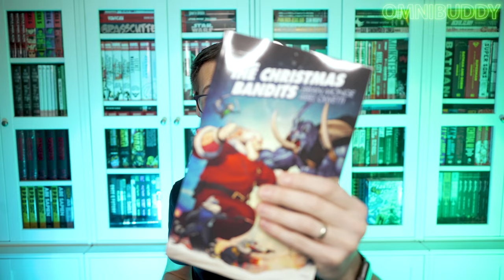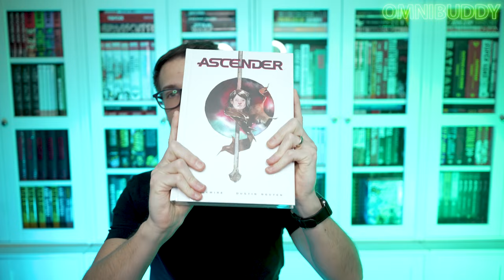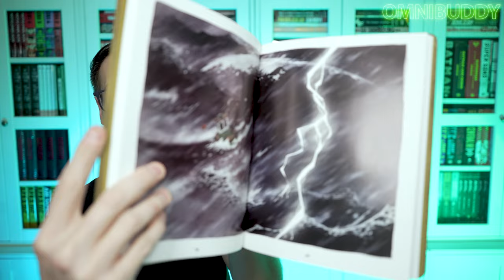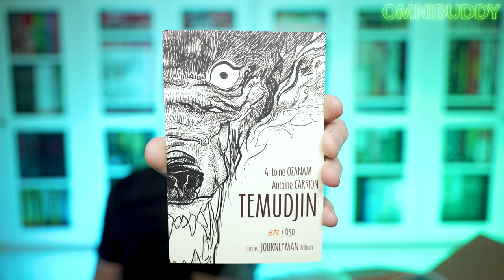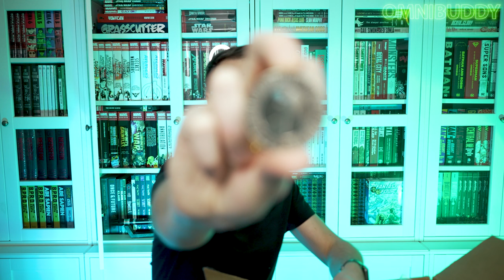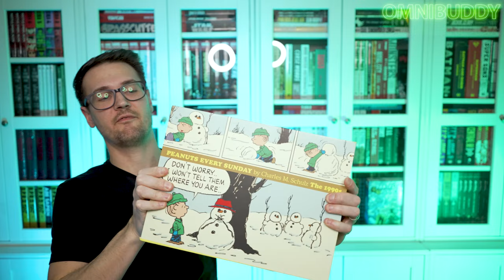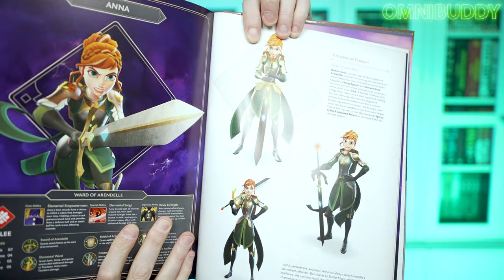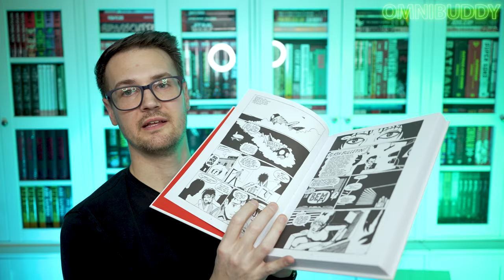Unboxing an Absurd Amount of Books!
All but one of these boxes came in on one day ...I feel so bad for my postal worker! ANYHOW... let's get to unboxing them!

Get your latest collected edition comics at discounted prices, with fast and secure shipping, pre-order the latest solicits, and earn member rewards while doing it. Visit Organic Priced Books and use code, "Omnibuddy" for $2 off every order, or use code, "OmnibuddyShipItTogether" to get 5% off your entire order of 3+ and have your whole order shipped at once when all are available!

Music Stuff:
Redcoat Turncoat

Alex Arrowsmith: Drums, Vocals
Sarah Baldwin: Keys, Vocals
Nate Birkholz: Guitar, Vocals
Matt Dinaro: Bass, Vocals